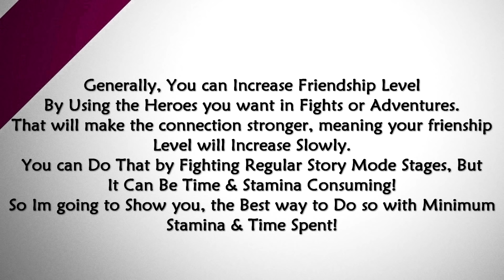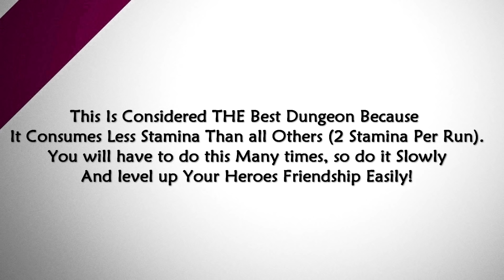[Guide] Epic 7: How to Max Friendship Level Fast! (Easiest Way)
Game: Epic 7.
Genre: RPG.
Platform: Android/IOS.
If you have any question feel free to ask in the comment section below. if you enjoy the content, want more or find it helpful, please leave a like, and subscribe for more content!